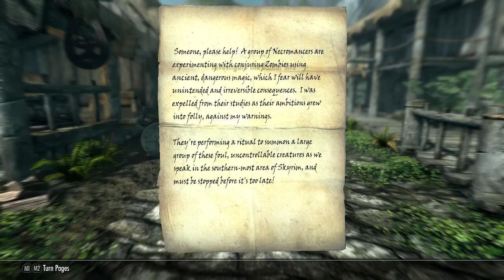Skyrim Vampire Warrior ep 6